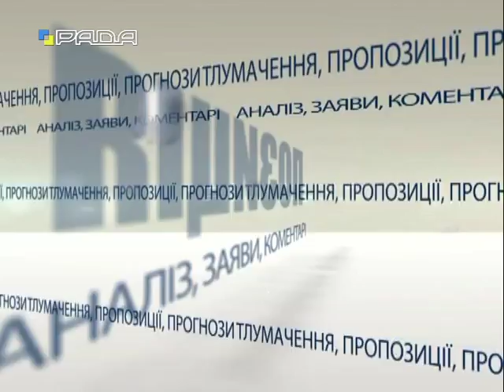Позиція 21.01.15 Володимир Литвин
Володимир Литвин, народний депутат України
Тема: Реформи в умовах війни